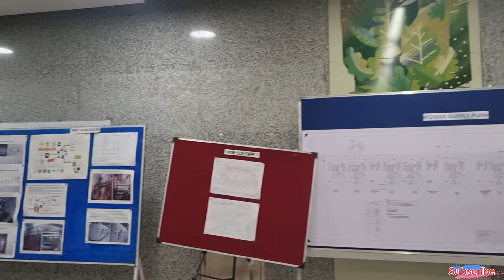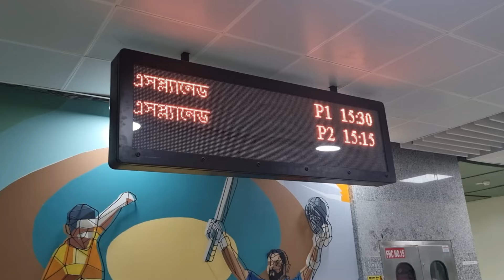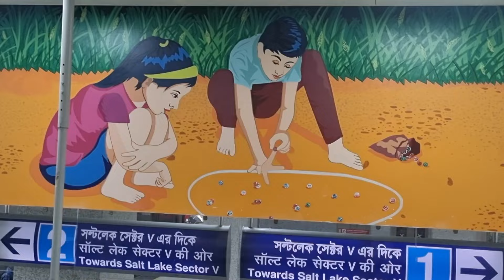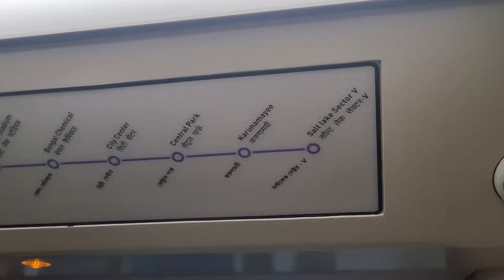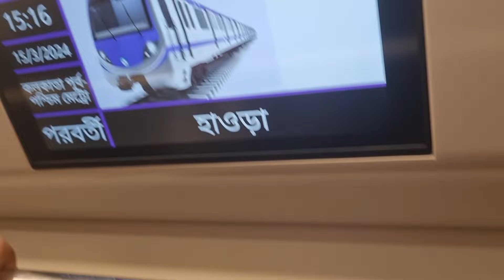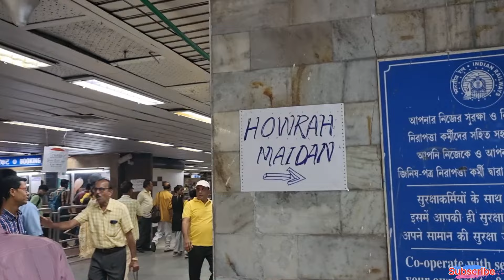India's First Underwater Metro Kolkata🔥😍| First Day Metro Ride | ভারতবর্ষের প্রথম জলের তলায় মেট্রো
© কলকাতায় গঙ্গার নীচে মেট্রো :-(15.3.24)

শুক্রবার থেকেই এই মেট্রো ১৫ মিনিট অন্তর চলবে। ভারতে এই প্রথম নদীর তলদেশ নিয়ে মেট্রো চলল। ১৯৮৪ সালের ২৪ অক্টোবর কলকাতাতেই প্রথম চালু হয়েছিল মেট্রো রেল। তা প্রসারিত করে ট্রেন চলতে শুরু করে দমদম থেকে টালিগঞ্জ পর্যন্ত।

পরে এই পথ টালিগঞ্জ থেকে গড়িয়া এবং দমদম থেকে বাড়িয়ে করা হয় নওয়াপাড়া-দক্ষিণেশ্বর পর্যন্ত। এবার এই পথ বাড়ানো হয়েছে একেবারে হাওড়া পর্যন্ত। ধর্মতলা থেকে হাওড়া যেতে হবে হুগলি বা গঙ্গা নদীর তলদেশ দিয়ে। তলদেশের মূল দূরত্ব ৫২০ মিটার। গঙ্গা নদীর ৩৪ মিটার তল থেকে চলে গেছে এই রেলপথ। এই রেলপথ চালুর সঙ্গে সঙ্গে এই মেট্রো রেলপথের স্টেশন সংখ্যা ১৭ থেকে বেড়ে ২৬ হল।ধর্মতলা থেকে হাওড়া যেতে মেট্রো ট্রেনের ভাড়া ৫টাকা, হাওড়া ময়দানে যেতে লাগবে ১০ টাকা।

Esplanade to Howrah Maidan Metro,
kolkatametrorail
howrahmetrorail
howrahmaidanhowrah
bluelinemetrokolkata
kolkata metro
underwatermetro
hridoyebangla
kolkatametro rail
eastwastmetrokolkata
howrahmetro line
metro rail
esplanade to howrah metro